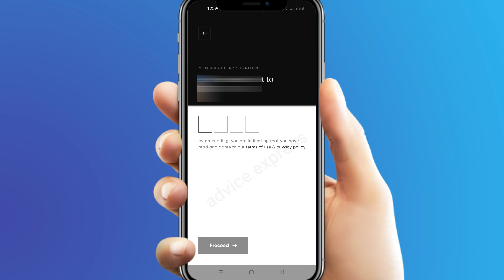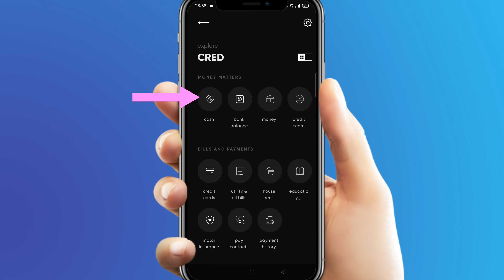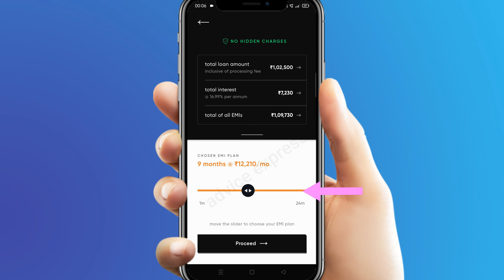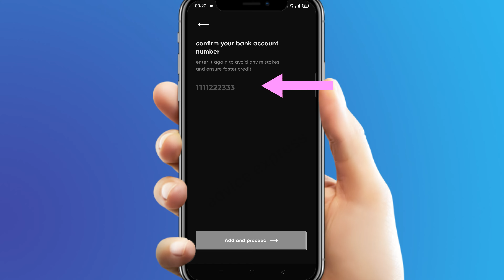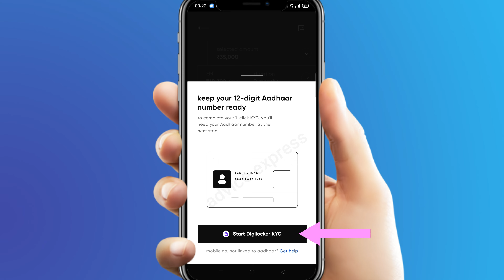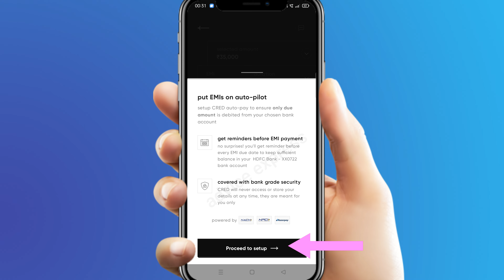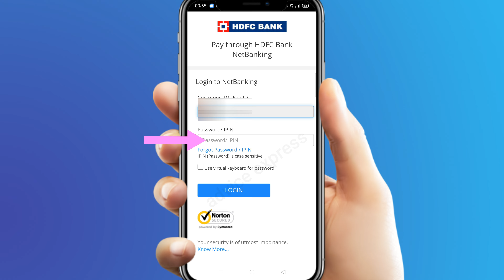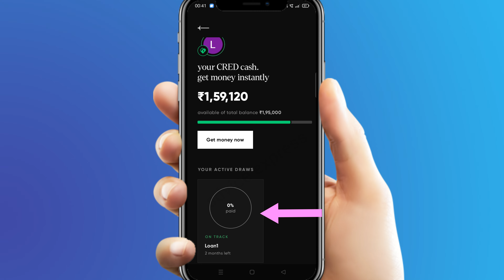cred app se loan kaise lete hain 2024 | cred se loan kaise le 2024 | cred cash loan kaise le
cred app se loan kaise lete hain without credit card
cred app se loan lena sahi hai ya galat